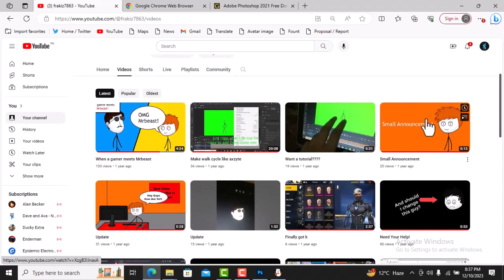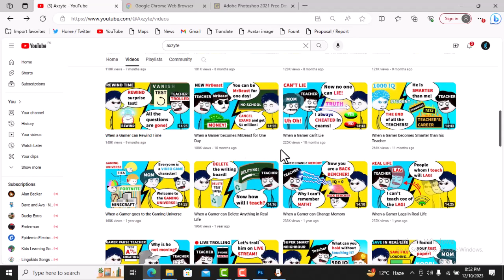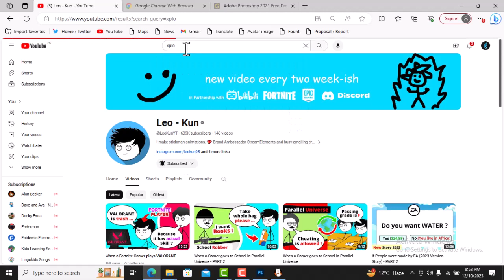When a gamer comes back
I'M BACK!

                                THANK
                                     FOR
                               READING